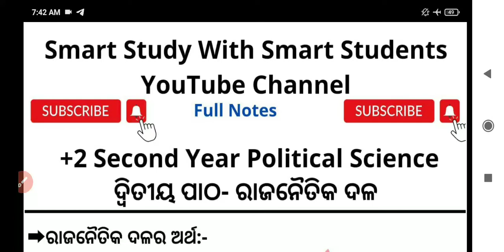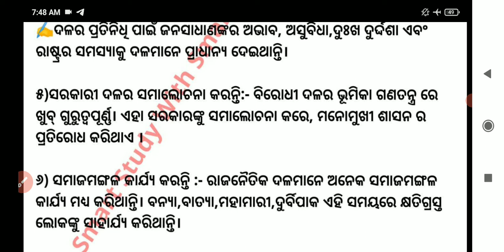Rajanaitika Dala ra karjya|| Political Parties (part-02) || +2 Second Year Political Science